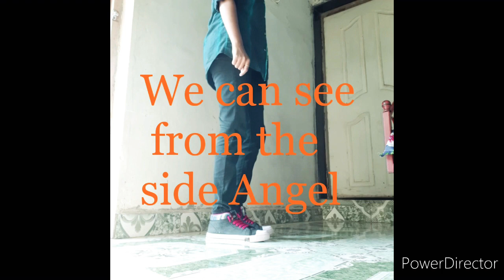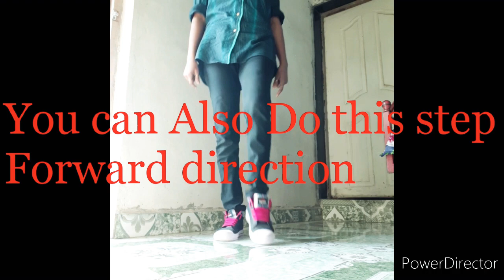Easy Foot work For Beginners ,{Tutorial} by Smiley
This is for beginners ,and for  specially kids who wnats to learn a dance ,i hope this will help you to learn footwork easily ,like share and subscribe To My Channel For more Videos , Thank you for watching This Video.